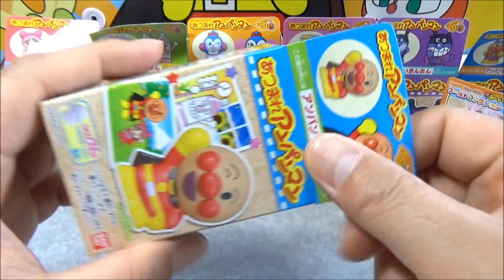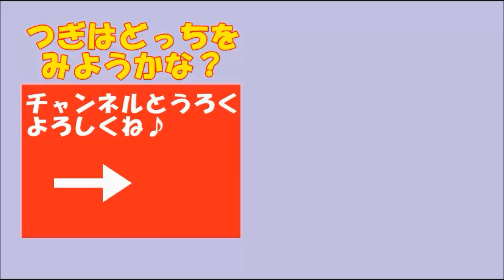anpanman アンパンマンパンのちいさなおもちゃがいっぱい あつまれシリーズとアンパンマンワールド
It's a anpanman toy's clip "small dolls "dayo.
アンパンマンのおもちゃ"あつまれシリーズとアンパンマンワールド  "だよ。

●anpanman アンパンマン おもちゃ人気動画連続再生